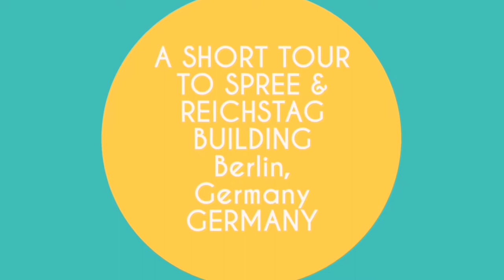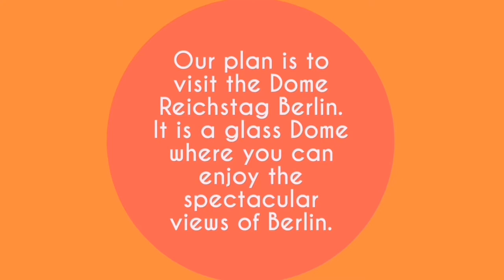The Spree-River & the Reichstag Building in Berlin Germany 🇩🇪 a short tour.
We are planning to visit the Reichstag Building with the beautiful Glass Dome in Berlin. It is one of the most visited tourist destinations in Berlin, but sad to say that Tickets can be purchase online onky. It's because of the pandemic they are controlling the amount of people who can enter everyday to avoid too much crowd. In going there, we pass along the longest river in Berlin also a tourist destination with the siteseeng boats tours. You will enjoy touring Berlin with the siteseeng boats.